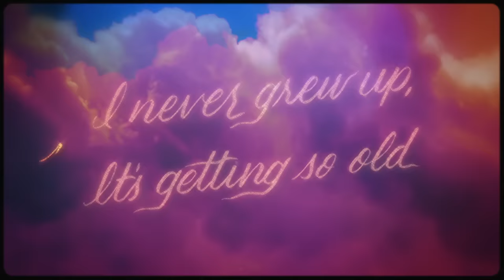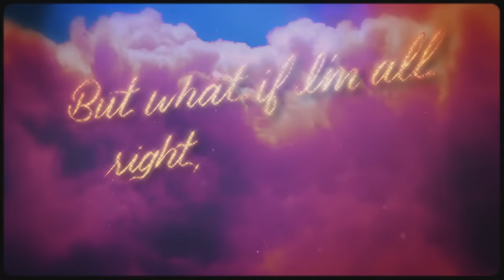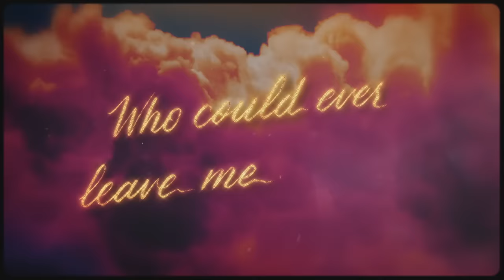Taylor Swift - The Archer (Lyric Video)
The official lyric video for “The Archer” by Taylor Swift. Off her upcoming album
‘Loverʼ (out August 23).

Official lyrics for "The Archer" written by Taylor Swift:

Combat
I'm ready for combat
I saw I don't want that
But what if I do?
'Cause cruelty wins in the movies
I've got a hundred thrown out speeches I almost said to you
Easy they come, easy they go
I jump from the train
I ride off alone
I never grew up,
It's getting so old
Help me hold onto you
I've been the archer
I've been the prey
Who could ever leave me darling...
But who could stay?
Dark side
I search for your dark side
But what if I'm all right, right, right, right here?
And i cut off my nose just to spite my face
Then hate my reflection for years and years
I wake in the night
I pace like a ghost
The room is on fire
Invisible smoke
And all my heroes
Die all alone
Screaming who could ever leave me darling...

'Cause they see right through me
They see right through me
Can you see right through me?
They see right through
I see right through me
All the king's horses, all the king's men
Couldn't put me together again
'Cause all of my enemies
Started out friends
Who could stay?
Who could stay?
You could stay
You could stay
Combat

Music video by Taylor Swift performing The Archer (Lyric Video).